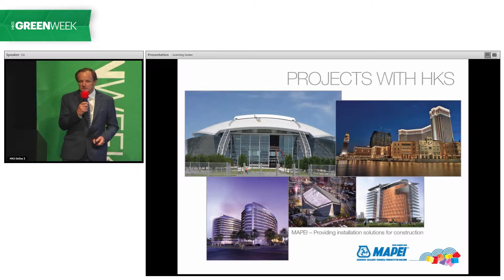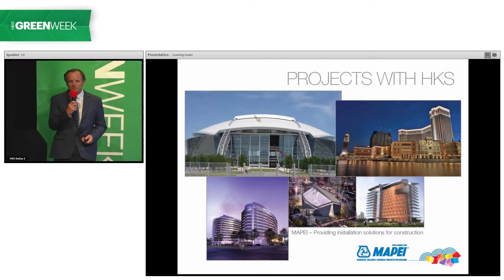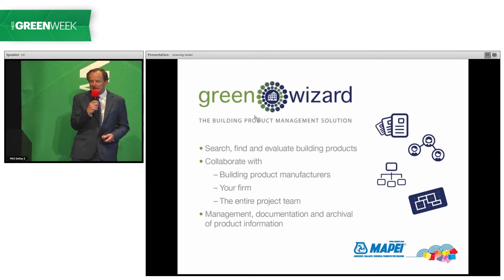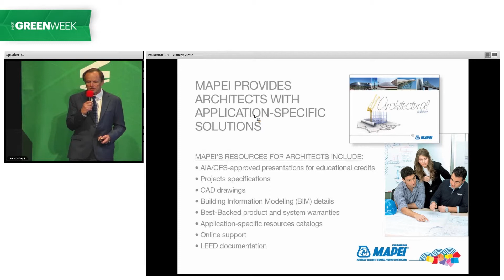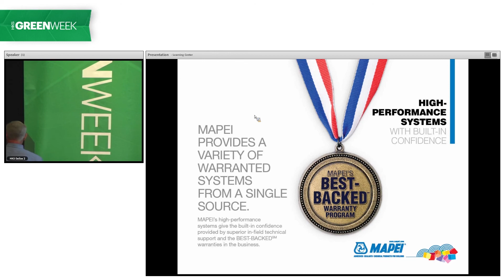HKS GreenWeek 2015 MAPEI Mike Granatwoski Presentation